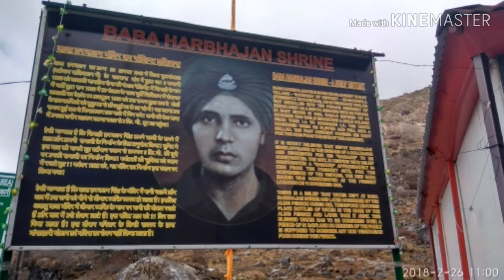Sikkim tour planing | Gangtok tour planing with full information by Tour Guide | part 2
This video is the part 2 of Sikkim series. This video give you some knowledge to plan a safe and secure Sikkim tour with budget.
    Sikkim is a state in northeastern India. It borders Tibet in the north and northeast, Bhutan in the east, Nepal in the west, and West Bengal in the south. Sikkim is also located close to India's Siliguri Corridor near Bangladesh. Sikkim is the least populous and second smallest among the Indian states. A part of the Eastern Himalaya, Sikkim is notable for its biodiversity, including alpine and subtropical climates, as well as being a host to Kangchenjunga, the highest peak in India and third highest on Earth. Sikkim's capital and largest city is Gangtok. Almost 35% of the state is covered by the Khangchendzonga National Park.

Details are taken from Wikipedia